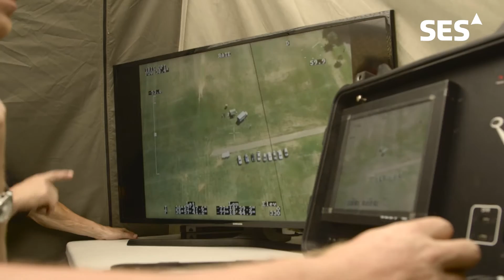Tactical Persistent Surveillance (TPS)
SES’s first Government+ product offering, Tactical Persistent Surveillance (TPS), is a highly portable solution capable of quick deployment and operations around the world